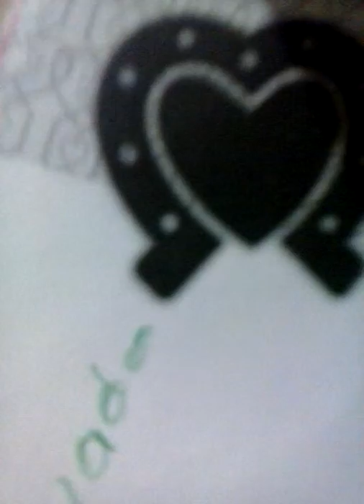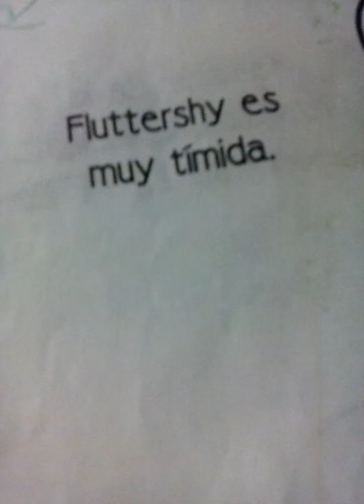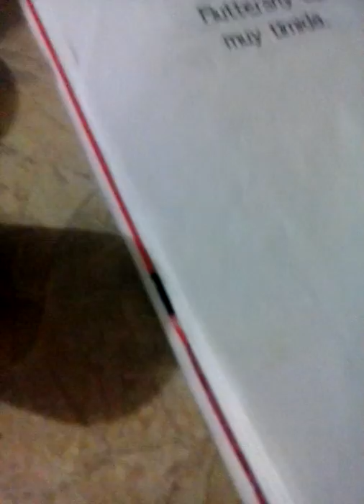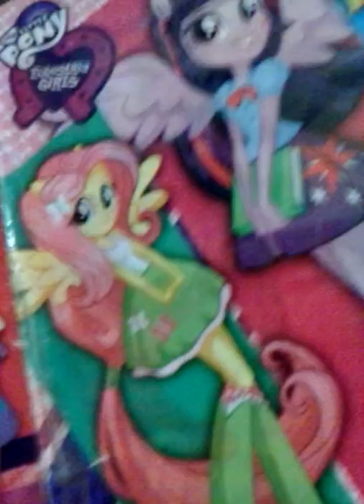Como pintar a fluttershy con acuarela parte 1